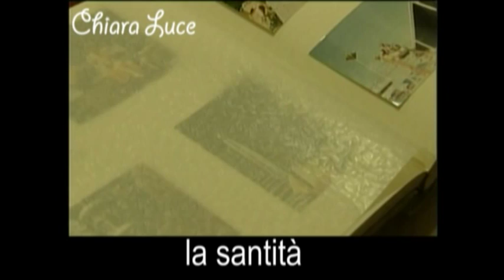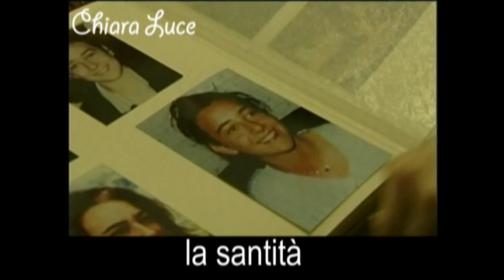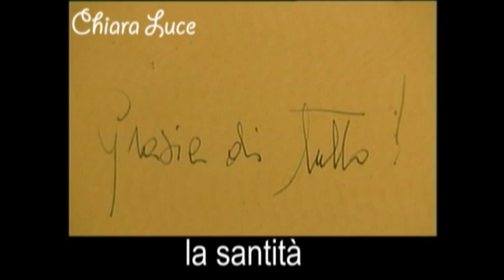ChiaraLuce LA SANTITA' DI CHIARA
LA SANTITA', CHIARA LUCE BADANO.
LA SANTITA' E' POSSIBILE A TUTTI.
CHIARA BADANO, BEATA DAL 25 SETTEMBRE 2010, ESEMPIO PER TUTTI I GIOVANI DELLA DIOCESI DI ACQUI TERME A CUI APPARTIENE SASSELLO-IL SUO PAESE NATALE-E DI TUTTI I GIOVANI DEL MONDO, COME DICE IL POSTULATORE DELLA CAUSA DI CANONIZZAZIONE, IL VESCOVO LIVIO MARITANO.